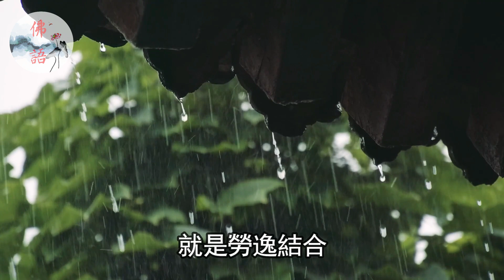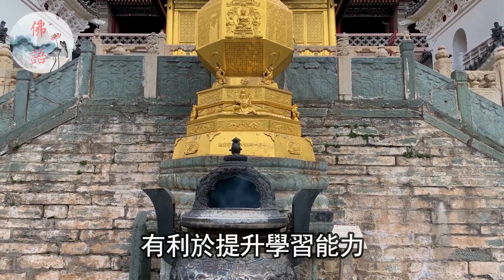清明｜十二生肖開運方法 |佛語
00:00 清明節 十二生肖開運方法
01:02 生肖鼠、生肖豬開運指南
02:15 生肖牛、生肖龍、生肖羊、生肖狗開運指南
03:29 生肖虎、生肖兔開運指南
04:30 生肖蛇、生肖馬開運指南
05:30 生肖猴、生肖雞開運指南